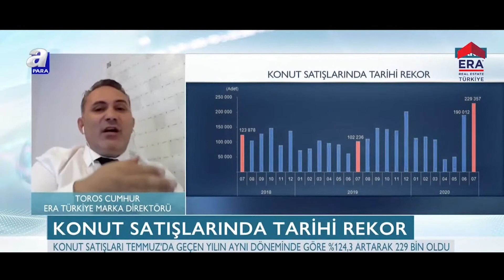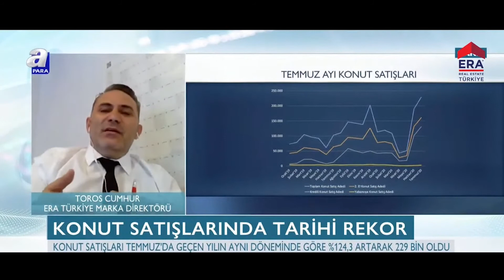Gayrimenkul Sektörü Değerlendirmelerim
Toros Cumhur